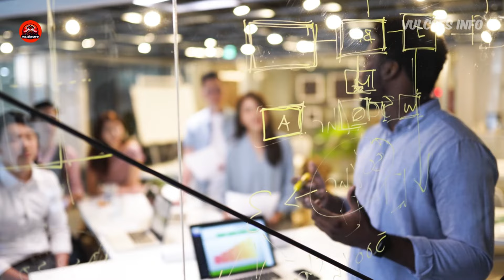BIG ONE PREVISTO PARA 2024? Atividade SÍSMICA EXPLODE em 24 horas na Califórnia!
A Califórnia tremeu! Três terremotos em menos de 24 horas acenderam o alerta para o temido "Big One" na falha de San Andreas. Será que o pior está por vir? Neste vídeo, analisamos os recentes tremores e o que eles podem significar para o futuro da região. Exploramos a ciência por trás da falha de San Andreas, a magnitude dos tremores, os danos potenciais e como se preparar para um grande terremoto. Entenda a relação entre as placas tectônicas, o acúmulo de tensão e a inevitabilidade do "Big One". Moradores da Califórnia e regiões próximas precisam estar preparados!